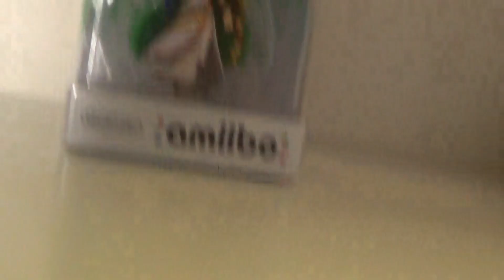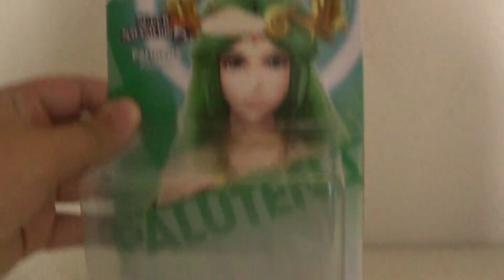Palutena Amiibo Unboxing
So much detail!